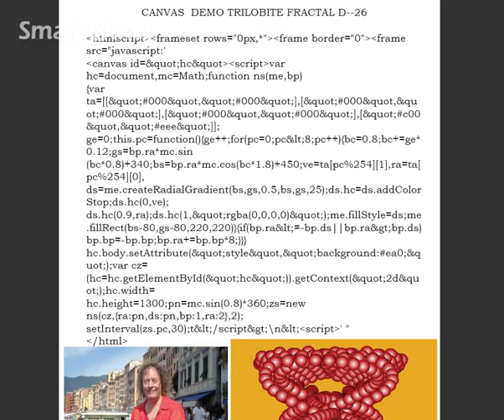CANVAS DEMO YOUTUBE CODE OF TRILOBITE FRACTAL BY SOLETODOPES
CANVAS DEMO CODE HTMLSCRIPT OF TRILOBITE FRACTAL D26